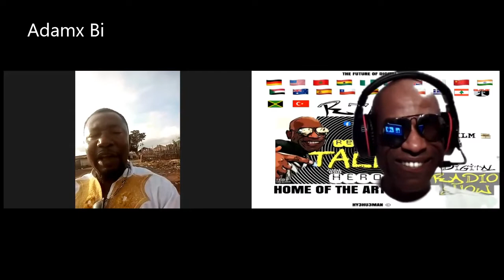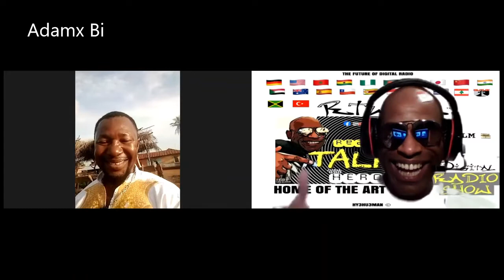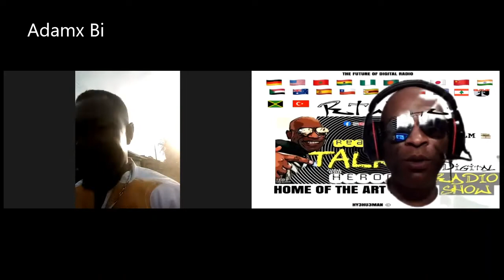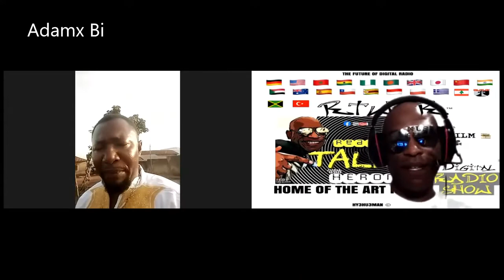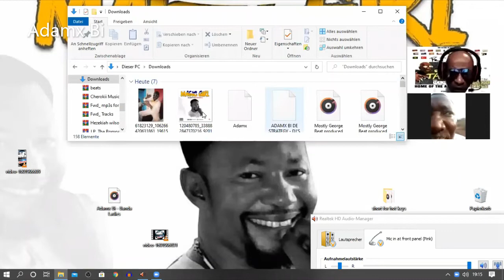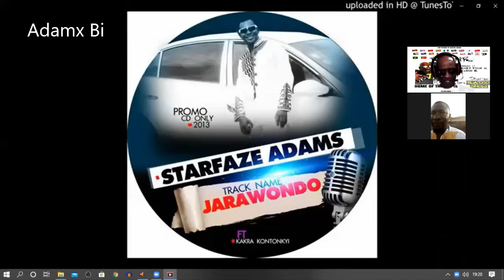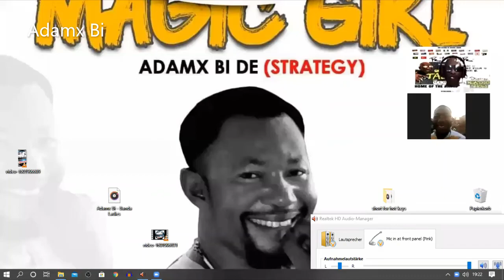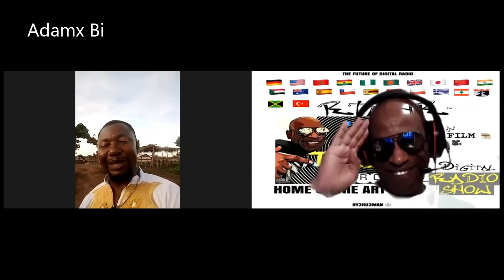Adamx Bi Interview - Real Talk With Heron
Thanks Brother for that Super Interview i enjoy it a lot , Much Respekt to Ghana from Berlin Germany !

Special Thx
- Till 36  - Beats